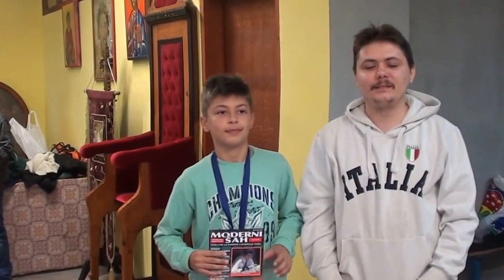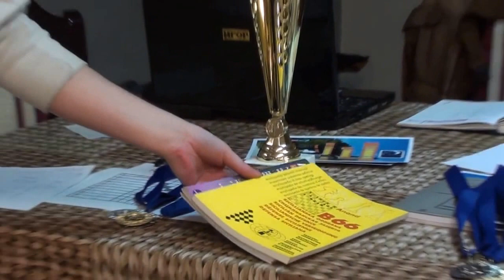Jasenak open-novembar 2015. šahovski turnir za mlade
14. novembra 2015. u porti crkve Jasenak, održan je šahovski turnir za mlade u organizaciji "Smederevskog ŠK". Turnir je podeljen u tri grupe, na pionire, omladince i devojčice. Odigrano je 7 kola a tempo igre je bio 15 minuta po igraču. Sudijsku ulogu uspešno je obavio Igor Isak, koji je ujedno bio i organizator ove uspešne šahovske priredbe koja postaje tradicionalna.
Najbolji po grupama su dobili pehare, medalje i knjige.